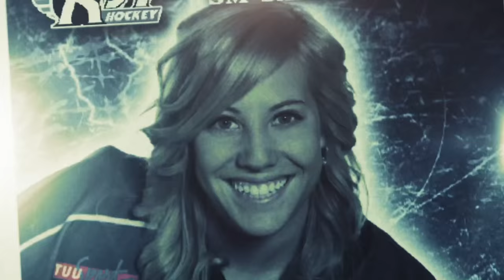KJT Naiset Trailer ORIGINAL